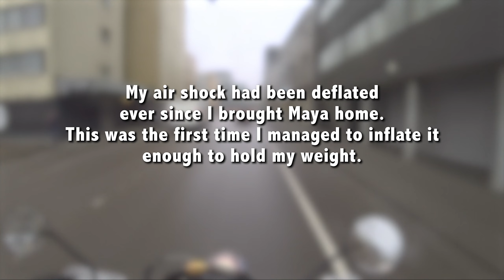Commuting again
- Not only is Maya back in the city, we are actively commuting again.
- Sometimes it's nice. Sometimes it ain't.
- Sometimes it rains. Sometimes it snows..
The helmet: Nexx X.D1
The bloke: ElectroMoto
The bike: 2008 BMW G650 Xchallenge "Maya"
The main camera: Sony FDR-X3000